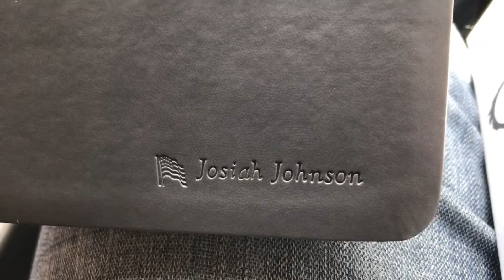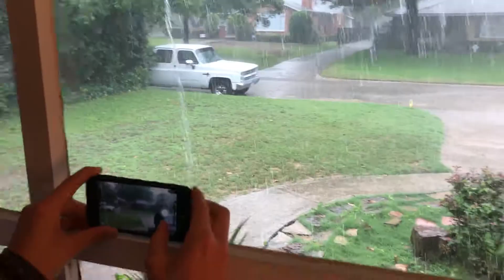WENT ROCK CLIMBING!!!